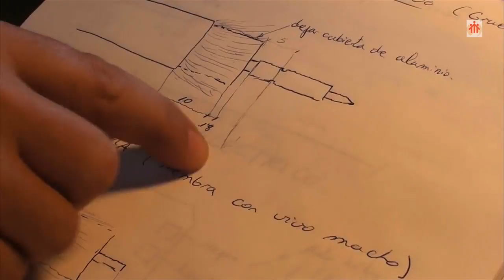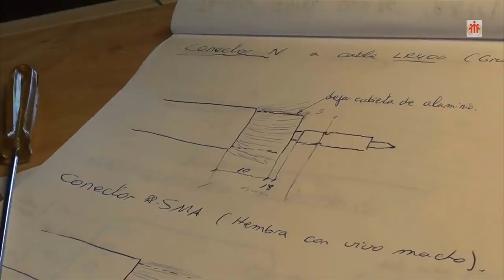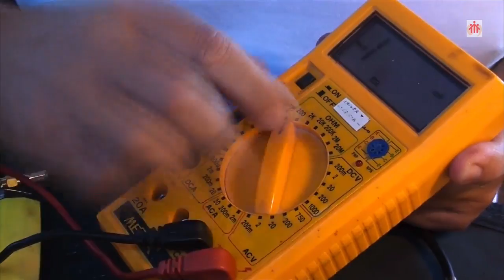CONECTORES El Conector N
Proceso de Conectorización de un conector N a un cable RG 195